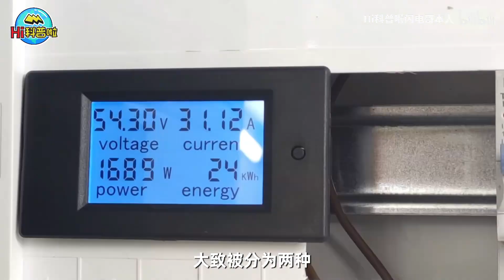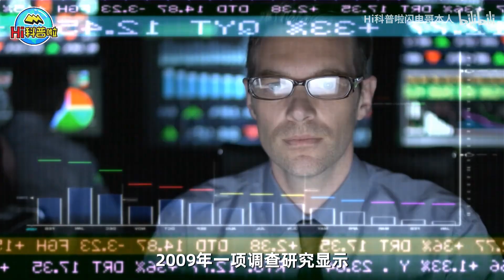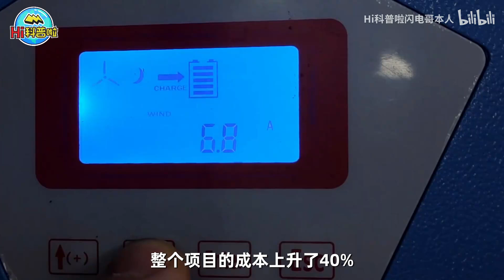风力发电究竟有啥危害？为何欧美国家减少使用，我国却大力发展？